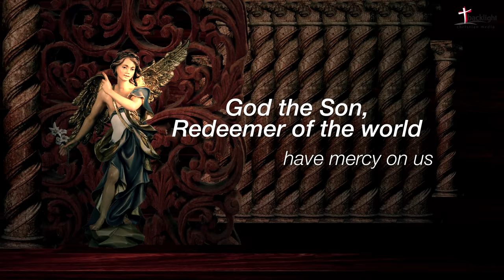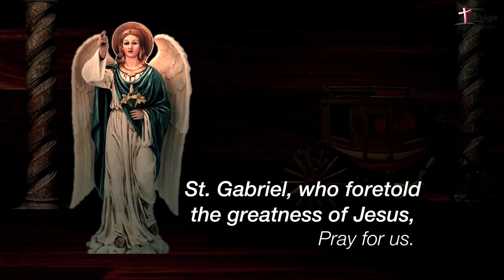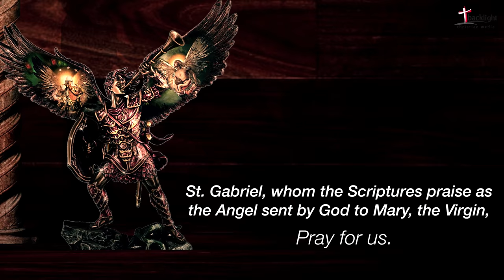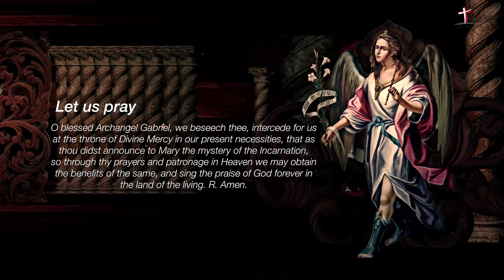LITANY OF SAINT GABRIEL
God the Father of Heaven,
Holy Mary , Queen of Angels, pray for us.
Saint Gabriel, glorious Archangel, pray for us.
St. Gabriel, strength of God, pray for us.
St. Gabriel, who stands before the throne of God, pray for us.
St. Gabriel, model of prayer, pray for us.
St. Gabriel, herald of the Incarnation, pray for us.
St. Gabriel, who revealed the glories of Mary, pray for us.
St. Gabriel, Prince of Heaven, pray for us.
St. Gabriel, ambassador of the Most High, pray for us.
St. Gabriel, guardian of the Immaculate Virgin, pray for us.
St. Gabriel, who foretold the greatness of Jesus, pray for us.
St. Gabriel, peace and light of souls, pray for us.
St. Gabriel, scourge of unbelievers, pray for us.
St. Gabriel, admirable teacher, pray for us.
St. Gabriel, strength of the just, pray for us.
St. Gabriel, protector of the faithful, pray for us.
St. Gabriel, first adorer of the Divine Word, pray for us.
St. Gabriel, defender of the Faith, pray for us.
St. Gabriel, zealous for the honor of Jesus Christ, pray for us.
St. Gabriel, whom the Scriptures praise as the Angel sent by God to Mary, the Virgin, pray for us.
Lamb of God, Who takest away the sins of the world,
V. Pray for us, blessed Archangel Gabriel,
R. That we may be made worthy of the promises of Jesus Christ.

Let Us Pray :
O blessed Archangel Gabriel, we beseech thee, intercede for us at the throne of Divine Mercy in our present necessities, that as thou didst announce to Mary the mystery of the Incarnation, so through thy prayers and patronage in Heaven we may obtain the benefits of the same, and sing the praise of God forever in the land of the living. Amen.